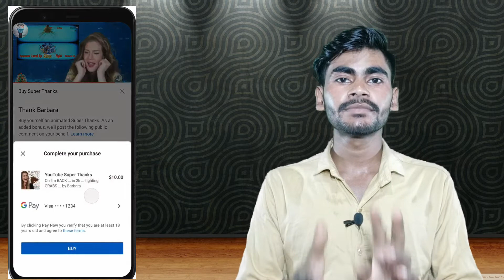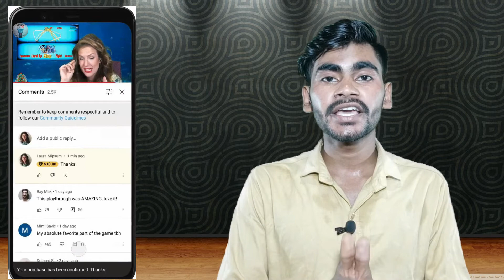YouTube Monetization New Update July 2021 || Very Good News For All YouTuber || YouTube Super Thanks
About this video :- doston is video mein Aaj main aapko bataunga YouTube ke new monetization feature ke bare mein YouTube mein ek update Aaya hai super thanks feature is vichar ki madad se kitne bhi YouTube creator hai un sabhi ki earning badh jayegi iski madad se koi bhi viewers Apne creator ko paise payment kar sakta hai jis tarah se super chat ki jaati hai is tarah se thanks feature ki madad se paise payment kar sakta hai to doston is video mein Aaj main aapko bataunga thanks feature ki ki puri jankari.